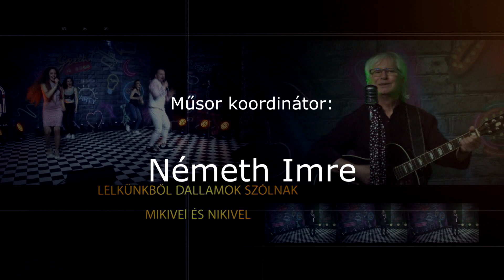LELKÜNKBŐL DALLAMOK SZÓLNAK 1. ÉVAD 4. RÉSZ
A műsort támogatta az Emberi Erőforrások Minisztériuma.

Minden egyéb információ a műsor végén látható.

A Videó a Csomópont egyesület tulajdona. További felhasználása, azzal való visszaélés TILOS!